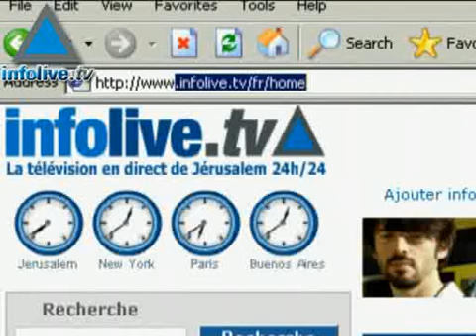Infolive.tv January 1, 2008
The Palestinian Al Ayam reported that within two weeks ID soldier Gilad Schalit will be released80 tons of explosives have been smuggled into Gaza since June 2007Knesset foreign affairs and defense committee releases its report on Second Lebanon War and slams the army43rd Fatah anniversary celebrations in Gaza turn ugly, six killed in clashes between Hamas and FatahEgypt warns Israel it will act to tarnish its reputation if it damages its ties with Washington &#160;